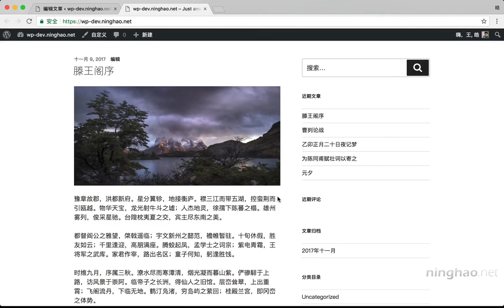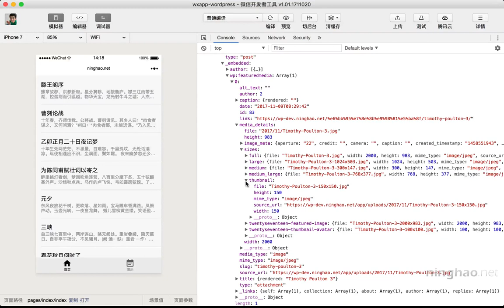企业级微信小程序精品开发实战课 95 95 特色图片：获取特色图片数据